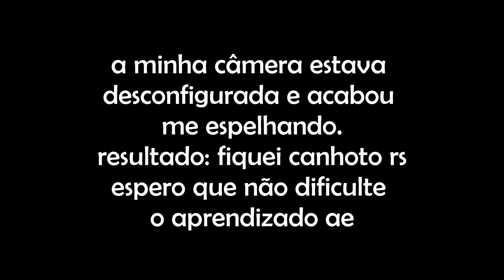Scalene - Assombra (Videoaula) | Matheus Menezes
afinação padrão! se inscreve ae, clica em gostei pra ajudar na divulgação (: poste um comentário e compartilhe com a galera da rodinha!

meu insta: @matheus.musico